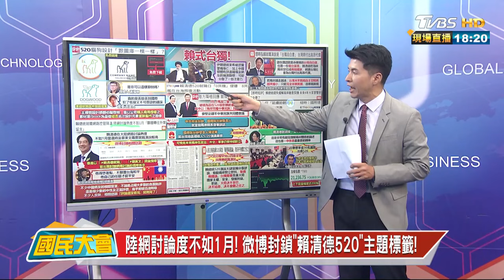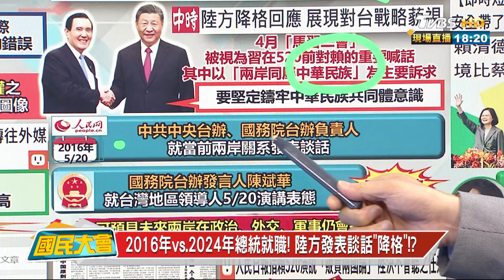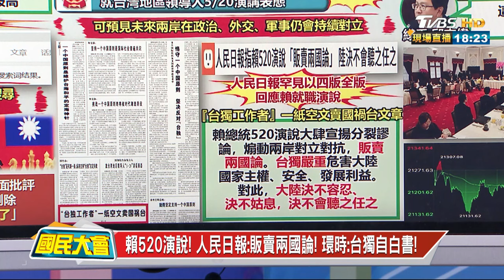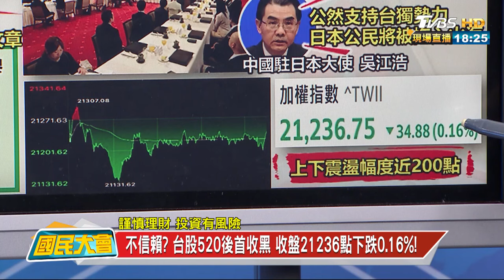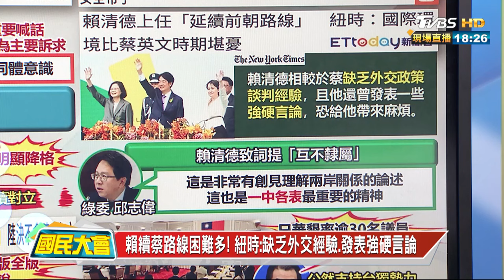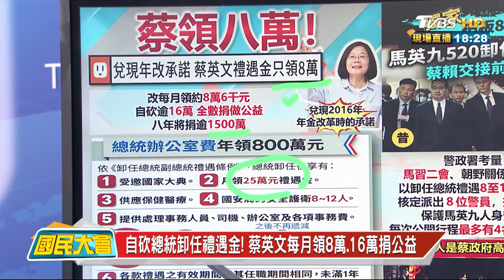2016年vs.2024年總統就職! 陸方發表談話"降格"!? 國民大會20240521 (2/4)